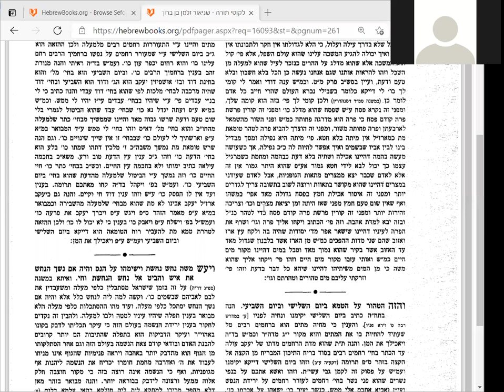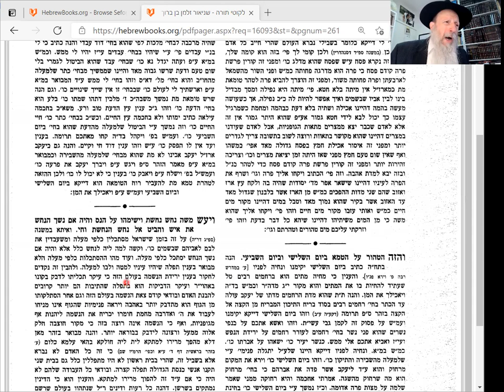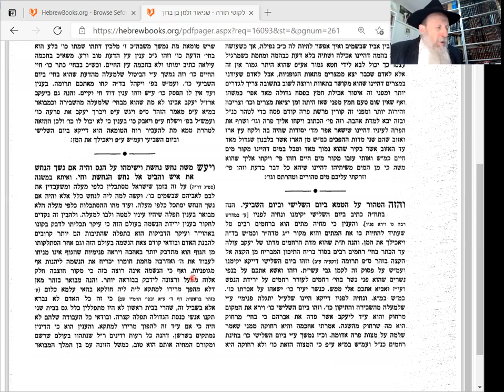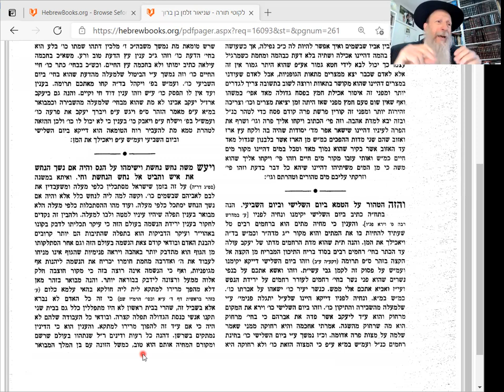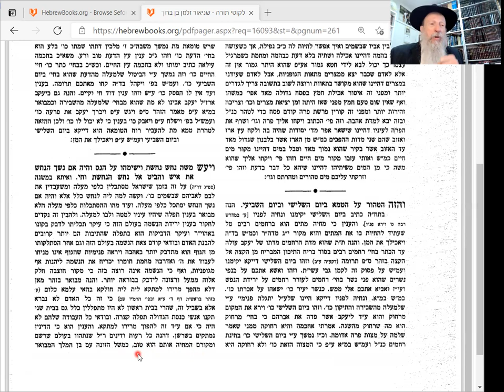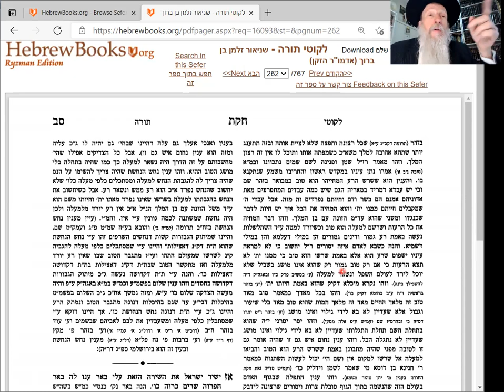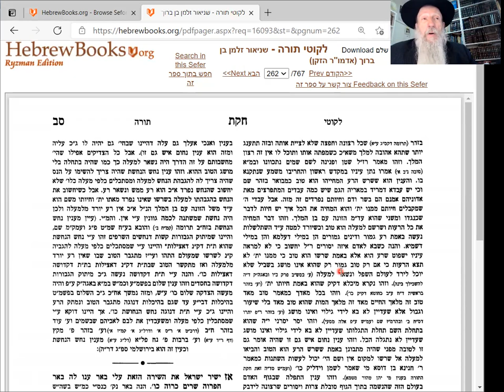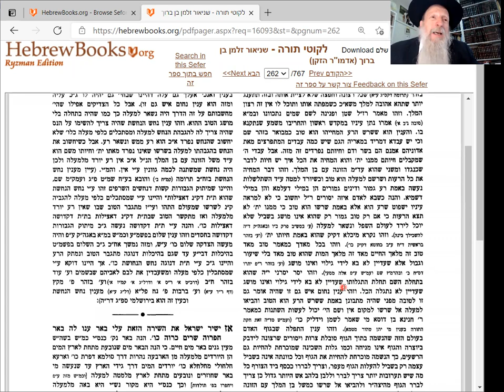Lekuti Torah63d: Moshiach is like a Copper Snake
Wisdom of Chabad: True Jewish identity